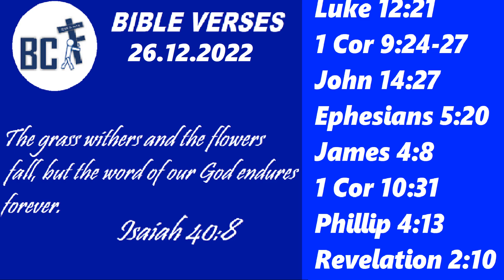BIBLE VERSES | 26.12.2022